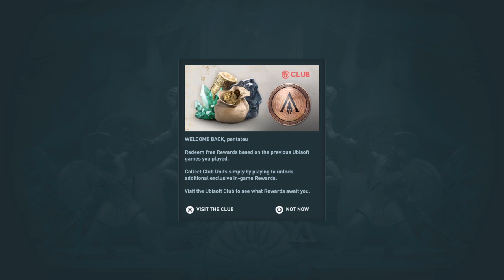Assassin’s Creed Odyssey - Beginning